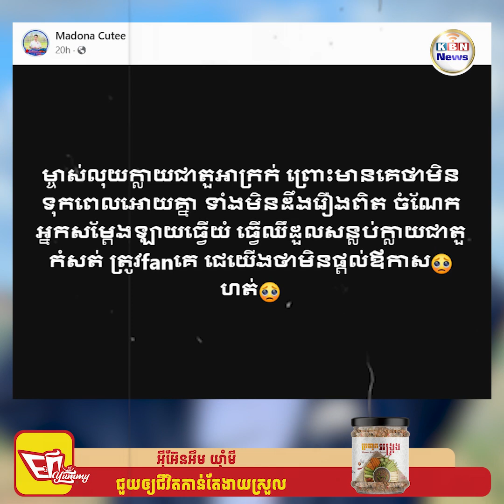ម៉ាដូណា ថាម្ចាស់លុយក្លាយជាតួអាក្រក់ ចំណែកអ្នកសម្តែង Live ធ្វើយំឈឺដួលសន្លប់ក្លាយជាតួកំសត់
រយៈពេលប៉ុន្មានថ្ងៃមកនេះជុំវិញបញ្ហាបំណុលរបស់តារាកំប្លែង ស្រីខ្ញុង បានផុសឡើងជាថ្មីដោយសារតែម្ចាស់បំណុលបង្ហោះនៅលើបណ្តាញសង្គមព្រោះតែការមិនគោរពតាមការសន្យាសងប្រាក់ ខណៈអ្នកនាង ខ្ញុង Live សុខៗស្រាប់តែមានអាការៈឈឺដួលសន្លប់។ ម៉ាដូណា ថាម្ចាស់លុយក្លាយជាតួអាក្រក់ ចំណែកអ្នកសម្តែង Live ធ្វើយំឈឺដួលសន្លប់ក្លាយជាតួកំសត់វិញ។